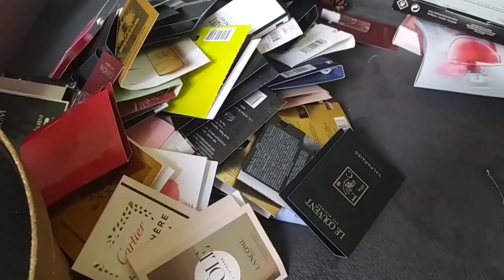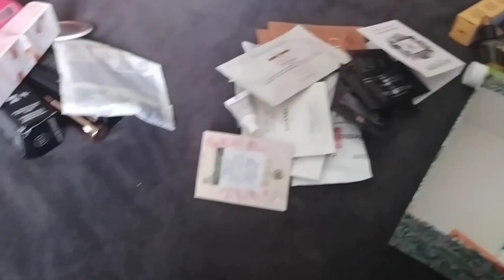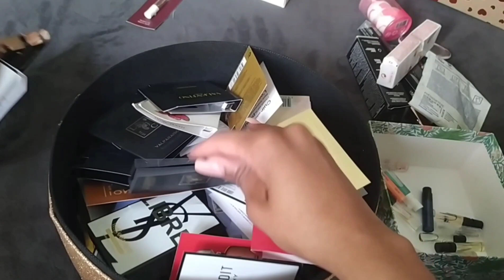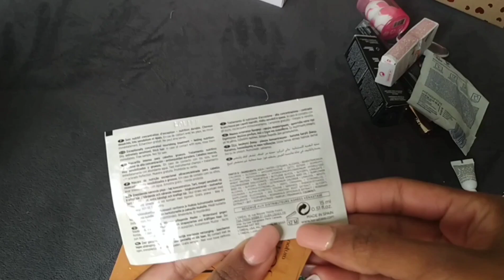Je range tous mes produits gagné gratuitement échantillons etc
coucous tous le monde j'espère que vous allez bien.rangelent des les échantillons tous c'est produit je l'ai reçu gratuitement.